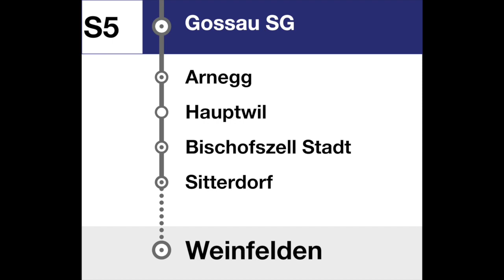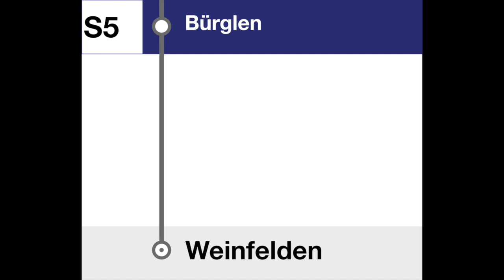Thurbo/SBB Ansagen - S5 St. Gallen – Gossau – Weinfelden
00:00 Begrüssung St. Gallen – Weinfelden
00:17 St. Gallen Bruggen
00:23 St. Gallen Winkeln
00:29 Gossau SG, weiter als S5 nach Weinfelden
00:45 Arnegg
00:50 Hauptwil
00:55 Bischofszell Stadt
01:01 Sitterdorf
01:06 Bischofszell Nord
01:11 Kradolf
01:16 Sulgen
01:20 Bürglen
01:25 Weinfelden, Endbahnhof